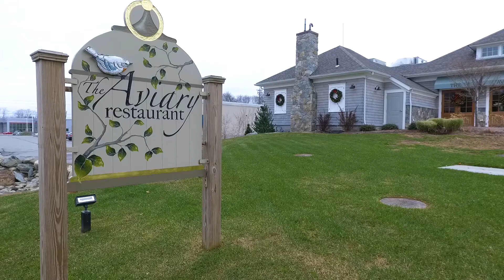BayCoast Commercial Lending - The Aviary